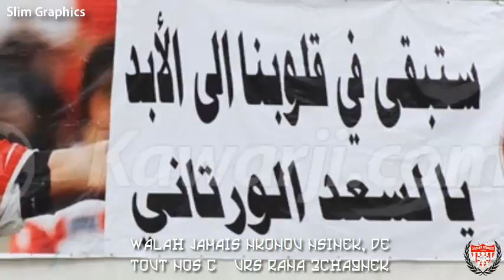AW95 - Grazie Lassaad - Clip video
Parole :
Le 4 Janvier l'bled gaydha, allahou akbar Zgaw twafa
jneza kbira we9fet lebled, mel parc A l'massira bdet
kelma wa7da w b'sout 3aliiii, berrou7 weddam nefdik yal Ouertani (*2)
jamais nensek mon capitaine, carrière kbira la3bek mezyen
jamais nensa bountou el derby, jey lel Curva t3ayet il y est
glayeb bel gar7a w barcha rojlaaa, 5allit trace fi kol terrain (*2)
walah jamais nkonou nsinek, de tout nos cœurs rana 3cha9nek
des souvenirs tjina fel bél, eddam3a tsil bakkit rjel
mille grazie Lassaad el Ouertaniii, un grand respect men public lefri9i (*2)
souret el mar7oum bin 3inina, bal el maryoul jamais 7sebha m3ana
w lyoum hedha 7al edenia, 5dhetek menna mais tab9a fi 9loubna
repose en paix nchalah ejannaaa, rabi l'3ali hedha ech netmana (*2)